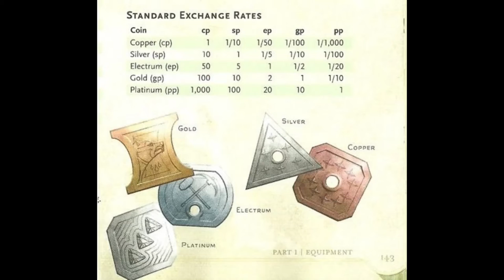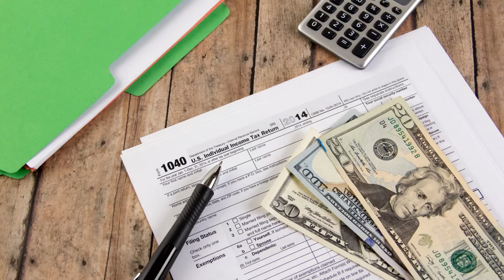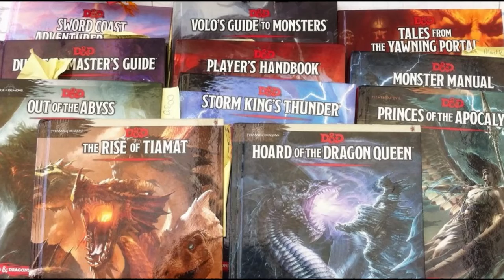An Abridged Guide to Gold - D&D Expertise Episode 3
A quick explanation of how gold actually works in most D&D games.

If you want to know what happens at the table rather than what's in the book this is a perfect video for you.

Songs used are "Salsalita Soul" and "Beach Ballin'" by Mr.ruiZ, courtesy of Freemusicarchive.org